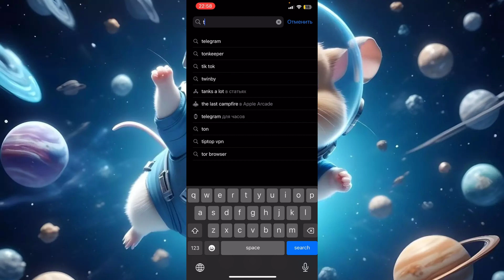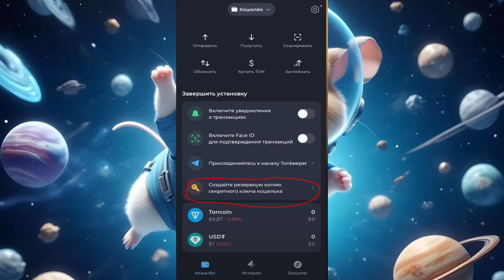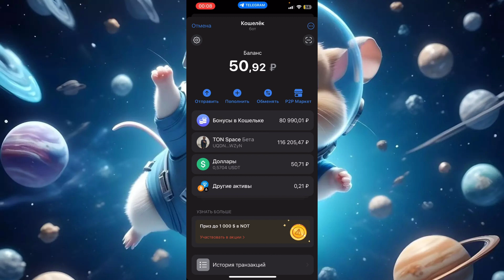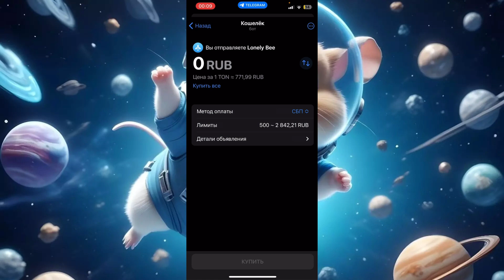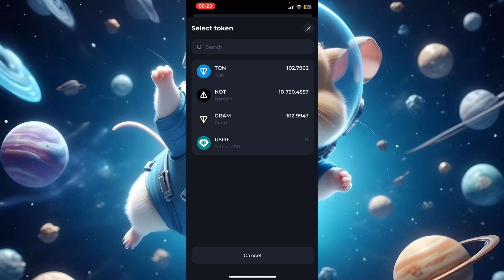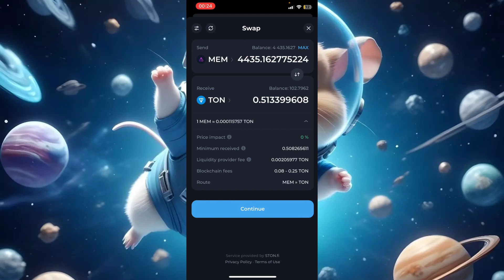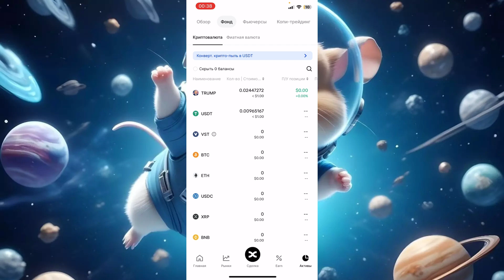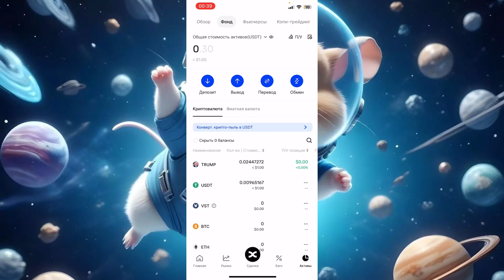HAMSTER KOMBAT - КАК ПРОДАТЬ ТОКЕНЫ | ПОШАГОВАЯ ИНСТРУКЦИЯ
В ЭТОМ РОЛИКЕ ПОКАЖУ КАК ПОДГОТОВИТСЯ К ВЫВОДУ ТОКЕНОВ ХОМЯКА ИЗ ИГРЫ HAMSTER KOMBAT
ССЫЛКИ :